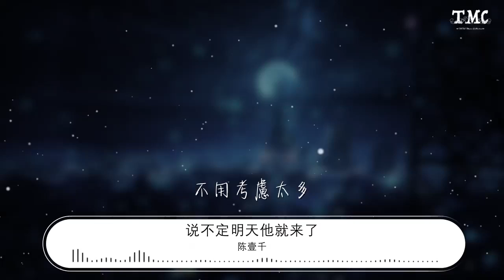陳壹千 - 說不定明天他就來了『別勉強學習怎麼做』【動態歌詞Lyrics】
說不定明天他就來了

00:00  作詞 : 陳壹千
00:00  作曲 : 陳壹千
00:00:00 混音：陳壹千
00:39 這幾天 都這樣 躺在我的帳篷裏誰都不想
00:48 這模樣 有點不優雅 可誰又在乎你今天是否漂亮
00:57 這一年 也這樣 什麼都沒做還失去所有分享
01:06 有時候 我也會想 如果世界沒有我會不會更坦蕩
01:15 每個人 偶爾都會有一點感傷
01:22 這不是矯揉造作
01:25 感性一點沒有錯
01:27 誰還不是一開始就一個人過
01:32 別勉強學習怎麼做
01:36 也不用逼迫找個人生活
01:41 不用考慮太多
01:43 怕禮物買錯
01:46 顯得自己太笨拙
01:50 明天我會在哪兒呢
01:54 會不會也和今天一樣就躺着
01:59 獨自想着
02:01 哼着歌
02:03 說不定明天他就來了

02:24 又這樣 還這樣 坐在沙發把音樂開到最響
02:33 別這樣 耳朵會受傷 不如把疼痛轉移方向
02:41 一個人 吃火鍋都不需要再加湯
02:49 不在乎異樣目光
02:51 反正都已被遺忘
02:54 把所有自卑都隱藏
02:59 別勉強學習怎麼做
03:02 也不用逼迫找個人生活
03:08 不用考慮太多
03:10 怕禮物買錯
03:12 顯得自己太笨拙
03:17 明天我會在哪兒呢
03:20 反正不想和現在一樣就躺着
03:25 街上走着
03:28 哼着歌
03:30 說不定他就在對面呢
03:37 說不定明天他就來看我了